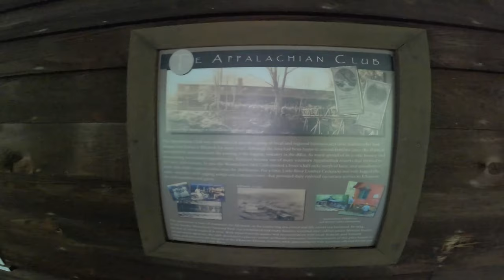Hiking Elkmont, David Chapmans Cabin, Discovering Avent Cabin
From the fairly large parking area, walk through the gate on the far end of the road to begin your hike along the Jakes Creek Trail. Almost immediately you'll begin passing the remnants of several old cottages. Most of these cottages were built in the 1920s, and were used as summer homes by the affluent from the Knoxville area. As of this writing most of the homes along this trail have been razed by the National Park Service. The only artifacts that remain are the chimneys, stone walls, and a few other rock structures that were once part of these homes. The former home of Colonel David C. Chapman also survives, and appears to be one of the few structures that will be preserved and fully restored by the park (see photo on right). Colonel Chapman played an instrumental role in the establishment of Great Smoky Mountains National Park. According to National Park Service documents, the Great Smoky Mountains plans to fully restore 19 structures in the Elkmont District so that they can be opened and viewed by the public. As part of the first phase of the Elkmont restoration project, the National Park Service reopened the old Appalachian Clubhouse for public rental in June of 2011.

After walking roughly one-third of a mile along the old gravel road the Cucumber Gap Trail will branch off towards the left. Hikers should continue by proceeding straight ahead here. A short distance from this junction is the Meigs Mountain Trail, which forks off to the right.

After passing the two trail junctions, continue up the Jakes Creek Trail for roughly four-tenths of a mile. Locating the short, unmarked spur trail to the Avent Cabin can be a bit of a challenge. You'll need to take your time and keep your eyes focused on the right side of the trail. At roughly four-tenths of a mile from the Meigs Mountain Trail junction there will be a short, but noticeable left-hand crook in the footpath. At this crook the trail also passes over a shallow creek. From this point you should travel another 25-30 yards and begin looking for a slight indentation in the trail that leads off to the right. You’ll know you’ve reached the correct spur trail when you see a set of wooden steps leading directly off the side of the trail. If you have a GPS, the coordinates for this junction are 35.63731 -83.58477.

From the wooden steps the short spur trail leads downhill to cross over Jakes Creek. After crossing a rather long footbridge you’ll continue walking up the hill on the opposite side for another 50 yards or so to reach the cabin. Although it’s not an official trail, the footpath is very easy to follow. However, during rainy weather, the path becomes very slick and muddy.